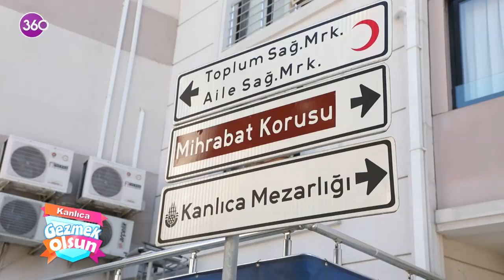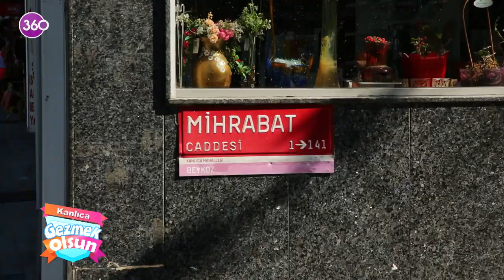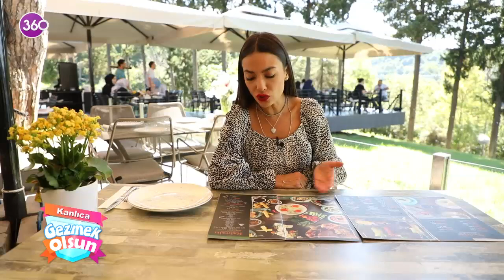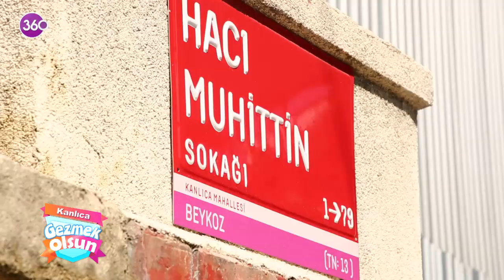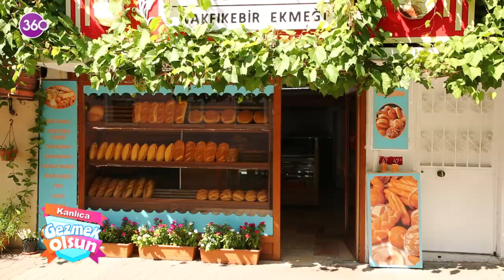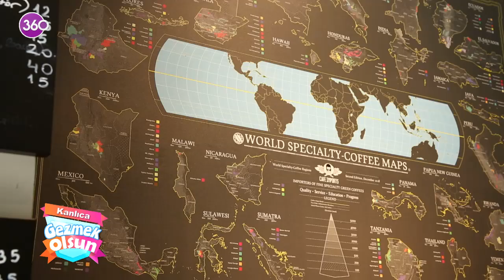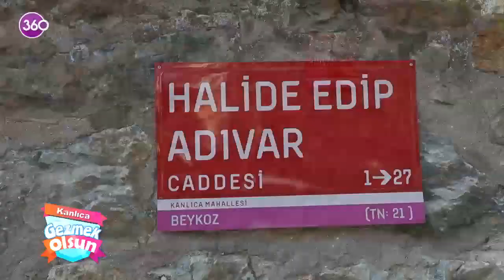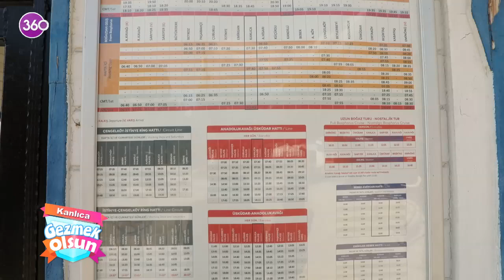Gezmek Olsun - Kanlıca - 15 10 2022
Gezmek benim işim diyen Yıldız Yakar bu hafta ''Kanlıca''da geziyor...